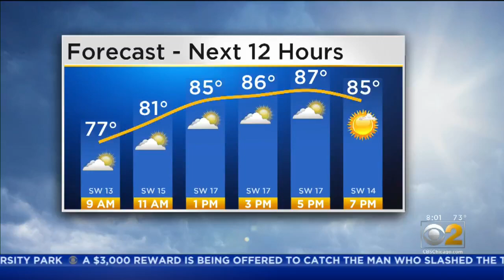5-Year-Old Boy Credited With Saving 13 People During House Fire In Back Of The Yards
A 5-year-old is credited with saving 13 people who were displaced by a fire in the Back of the Yards neighborhood early Saturday morning.